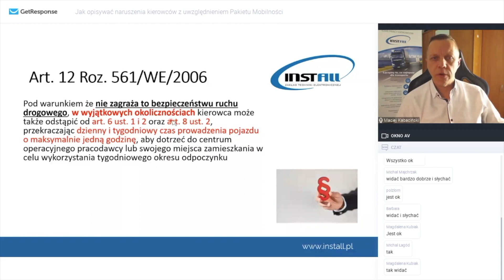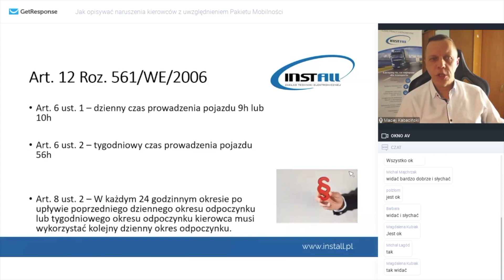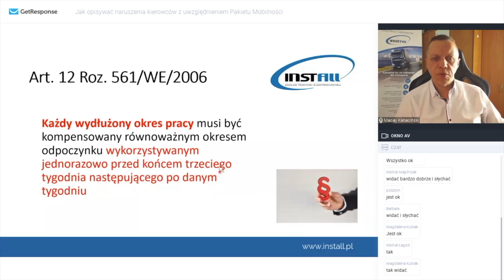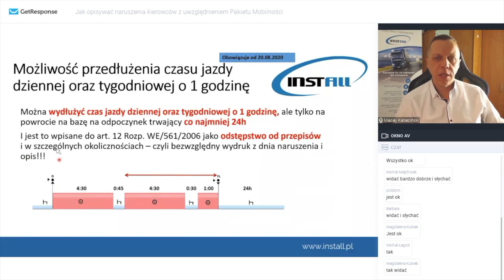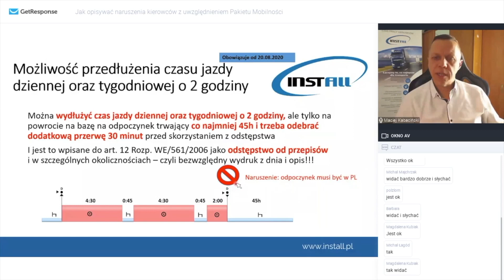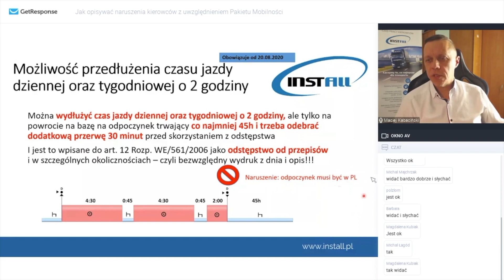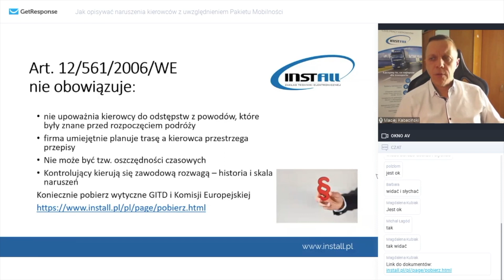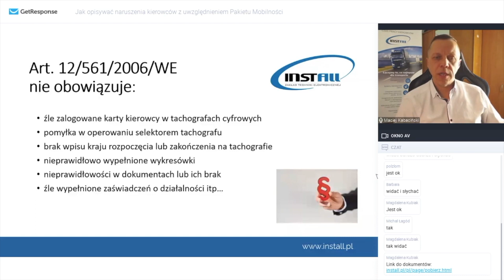Kiedy i w jakich okolicznościach można wydłużyć czas jazdy dziennej i tygodniowej?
0:00 - 4:21 | Artykuł 12 a wyjątkowe okoliczności
4:22 - 5:43 | Możliwość przedłużania czasu jazdy dziennej oraz tygodniowej o 1 godzinę
5:44 - 7:53 | Możliwość przedłużania czasu jazdy dziennej oraz tygodniowej o 2 godziny
7:53 - 11:15 | Kiedy artykuł 12 nie obowiązuje

Jak uniknąć kary za przekroczony czas jazdy?
Artykuł 12 z rozporządzenia 561/2006/WE mówi, że:

„Pod warunkiem, że nie zagraża to bezpieczeństwu drogowemu oraz umożliwia osiągnięcie przez pojazd odpowiedniego miejsca postoju, kierowca może odstąpić od przepisów art. 6-9 w zakresie niezbędnym dla zapewnienia bezpieczeństwa osób, pojazdu lub ładunku. Kierowca wskazuje powody takiego odstępstwa odręcznie na wykresówce urządzenia rejestrującego lub na wydruku z urządzenia rejestrującego, albo na planie pracy najpóźniej po przybyciu do miejsca pozwalającego na postój.”

WAŻNE!
Z artykułu 12 możemy skorzystać tylko wtedy, kiedy chcemy opisać naruszenia związane z artykułami od 6-9, czyli:

1. Kiedy wystąpiło przekroczenie:
- dziennego 9h lub 10h, tygodniowego 56h i dwutygodniowego czasu prowadzenia pojazdu (Art. 6)
- jazdy ciągłej, czyli 4,5 godziny prowadzenia pojazdu (Art. 7)

2. Kiedy wystąpiło skrócenie bądź przerwanie:
- dziennego 9h, 11h i tygodniowego 24h-45h okresu odpoczynku (Art. 8)
- odpoczynku „dzielonego” promowego (Art. 9)

3. Kiedy wystąpiło naruszenie związane z:
- dojazdem do pojazdu - jazda pojazdem wyłączonym z rozporządzenia traktowana jako „inna praca” (Art. 9)

Chcesz być zawsze na bieżąco z czasem pracy kierowców?
Sprawdź Akademię czasu pracy!

Jesteś zainteresowany bezpłatną prezentacją: 4Trans, GBOX, OCRK - zapraszamy do kontaktu!
☎ Tobiasz Guzik - 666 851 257